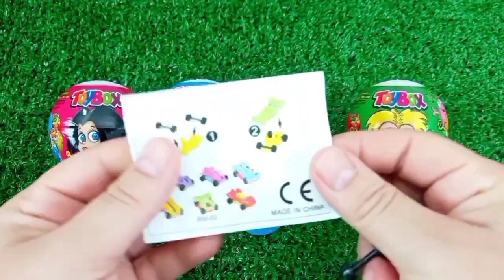Rainbow Satisfying Video | DIY How To Make Lollipop Candy Paw Patrol Fruits Cutting ASMR